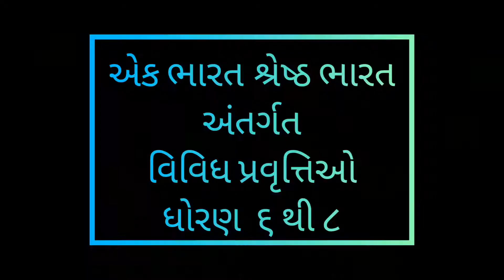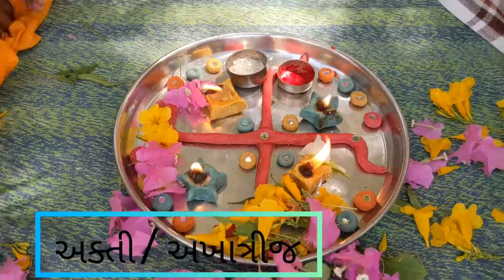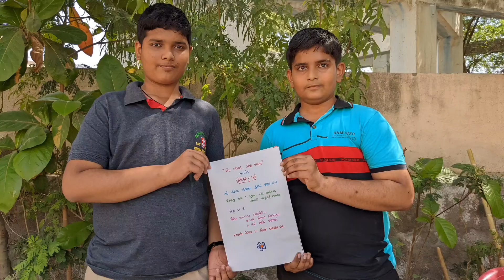એક ભારત શ્રેષ્ઠ ભારત 🇮🇳